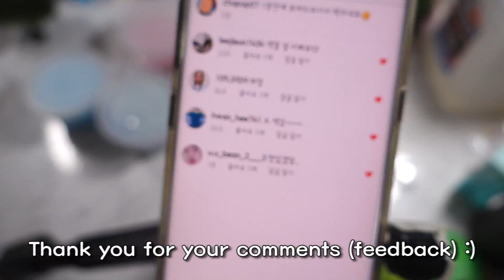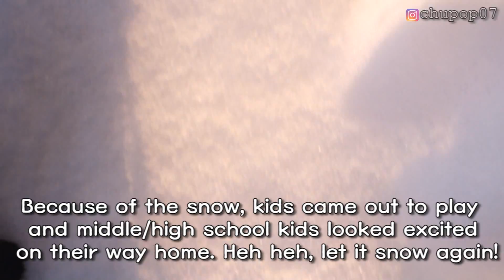Let's Make a REAL SNOW SLIME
"Hello, this is kidult Chupop :)
It snowed a lot in Seoul. As soon as I got up, I went outside and brought in snow to make some slime, but it was harder than I thought. Be careful of the icy roads when going to school. When playing in the snow with friends, make sure to wear gloves! Thanks for visiting!@"